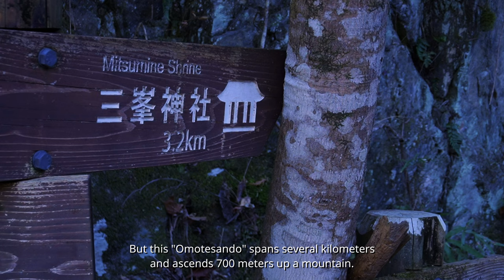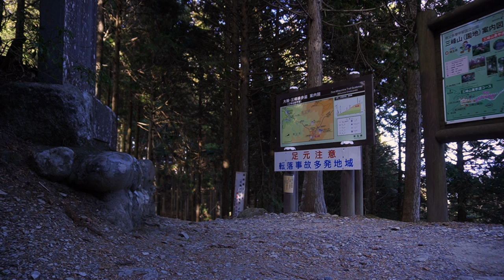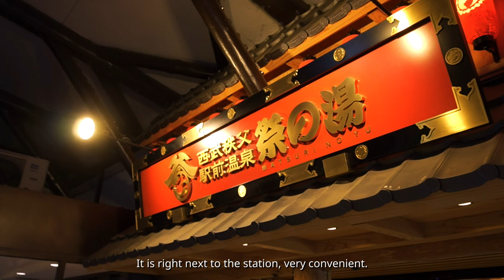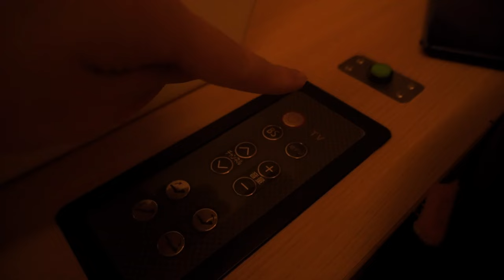MITSUMINE: Hiking to an Incredible Mountain Shrine in Chichibu, Saitama JAPAN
Mitsumine Shrine, deep in the mountains of Chichibu, Saitama, is perhaps one of the most beautiful and atmospheric shrines near Tokyo. While a bus does run all the way up to the Shrine grounds, I would certainly say it is best reached via the very scenic Omotesando hiking trail.

Getting here:
From Ikebukuro in central Tokyo, take the Seibu line all the way to the terminal Seibu-Chichibu Station. From here, buses can take you either all the way to the Shrine proper, or to Owa Bus Stop, where the Omotesando Trail begins.

JAPAN videos playlist here: (will be updated as new videos are added)

00:00 Hike begins
01:50 Seijo Falls
02:40 Hike resumes
05:22 The Summit, Youhaiden Pavilion
06:10 Atmospheric Shrine Grounds
08:30 Hot Food on the Summit
10:15 Hiking back down
12:50 Post-Hike Onsen, Dinner

Music from:
Epidemic Sounds

CAMERA
  - Sony ZV-E10
LENSES
  - Sony 16-50mm F3.5-5.6 Kit
  - Viltrox 23mm F1.4 E